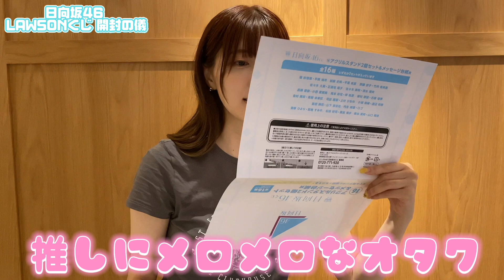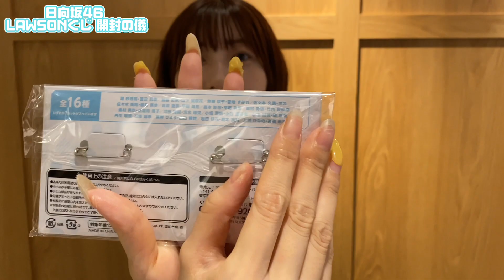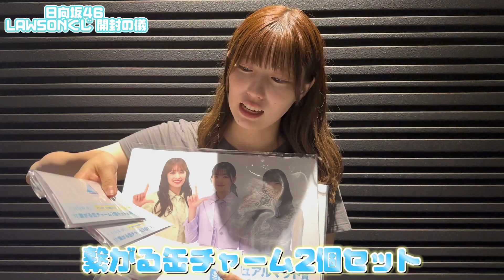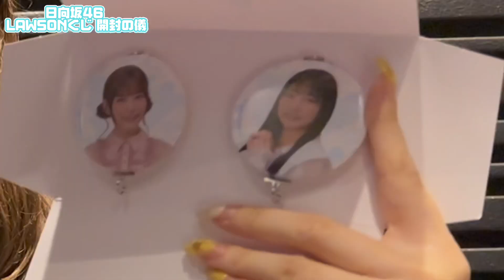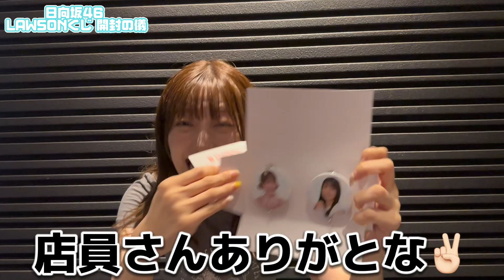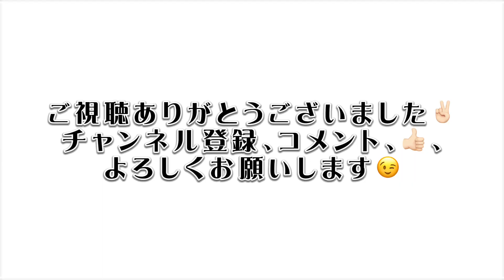【日向坂46】LAWSONくじしたらありえないこと起きた！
お久しぶりー！！！
久しぶりの開封！！
めちゃくちゃ楽しかったー！！

またほかの動画もお楽しみに！

陽坂の応援もよろしくねー！

🌻絶賛チェキ発売中！！🌻

💛あきちゃんねるラジオ💛
【毎週金曜日21時配信】
随時お便り募集中！！

【YEEELL】

⚠️注意事項⚠️
・必ず送付先クリエイター名を明記の上、お送りください。
・お送りいただいたお手紙・プレゼントは、スタッフが内容を確認後にクリエイター本人にお渡しいたします。
・匿名でお送りいただいたものや危険物・飲食物・生き物・生もの・現金・金券類などはお受け取りできません。スタッフの判断で破棄させていただく場合もありますのでご了承ください。
・上記住所への直接のお持ち込みはお断りさせていただきます。
・一度お送りいただいたお手紙、プレゼントは原則としてお返しできません。
・送料不足・着払いなどでお送りいただいた場合はお受け取りできません。

金曜日 21:00ラジオ配信
１０万人目指しています！！